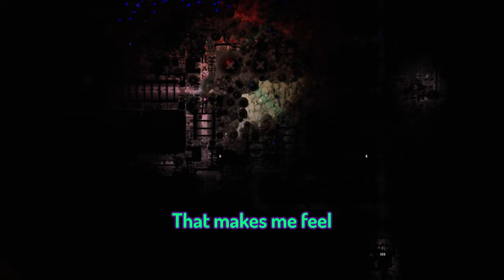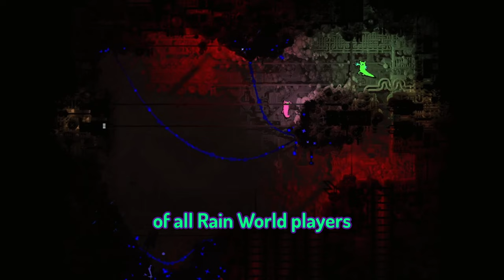Two Idiots Play Rivulet (Pt 1/3)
Dive into this playthrough of Rain World's Rivulet! Join me as we navigate the perilous waters of Rain World Downpour, encountering challenges, creatures, and multiplayer gameplay.

Watch as we tackle the rivulet's unique challenges (the rot :O, honestly why did we take that route) and more! Get ready for a dose of Rain World humor, funny moments, and memorable highlights that will leave you entertained!

Whether you're a Rain World enthusiast, a coop gaming fan, or just here for the memes, this playthrough has something for everyone(there's a funny drawing of Rivulet in there somewhere).

Anyway, immerse yourself in the world of Rain World Downpour's Rivulet with a mix of challenge, laughs, and co-op fun!

0:00 It Begins
0:05 The Addicted Bit
1:10 Red Centipede
2:47 POV Rivulet's Drowning You
7:20 I'm Fine